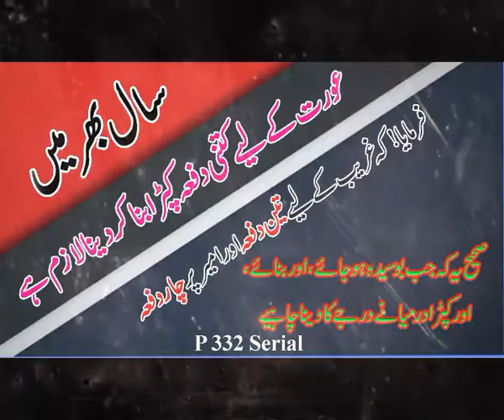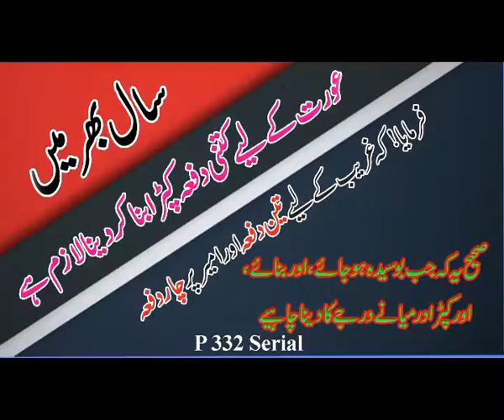P 332 Serial.Haq.Ghurbat.Libas. Biwi.